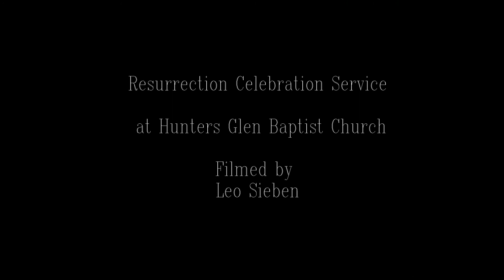Resurrection Celebration @ HGBC 2013 - Clip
Resurrection Celebration Service at Hunters Glen Baptist Church
3/24/2013